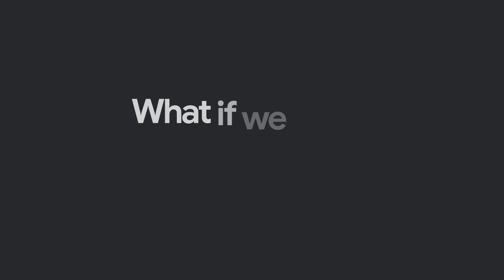ARC Innovation at Sheba Medical Center has a new way to help more women beat ovarian cancer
Find out how AI supports and improves critical clinical decisions during the treatment of ovarian cancer.